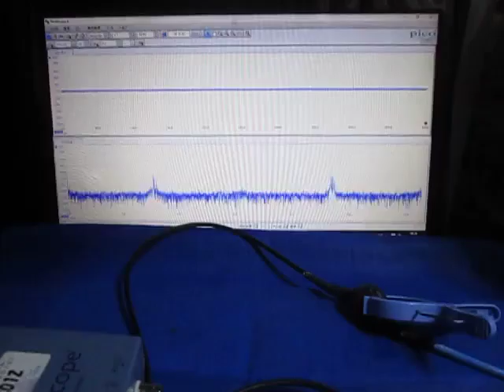超音波プローブの超音波発振制御実験 （超音波システム研究所 ultrasonic-labo）